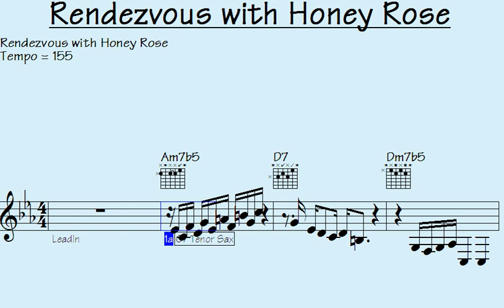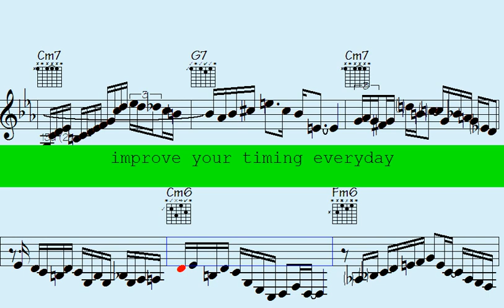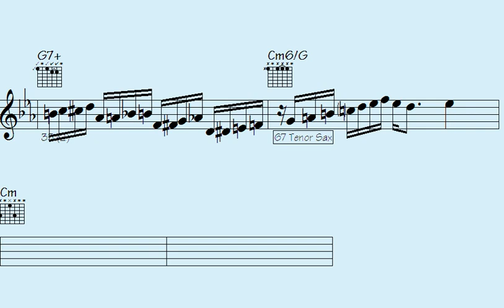⬛Unveiling Mesmerizing Melodies: Exploring the Captivating 'Rendezvous with Honey Rose' Licks and So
"Dive into a musical journey like no other with 'Unveiling Mesmerizing Melodies: Exploring the Captivating 'Rendezvous with Honey Rose' Licks and Solos'. Immerse yourself in a world of enchanting sounds as we delve into the intricate guitar techniques showcased in this captivating piece. Discover the artistry behind the melodies that intertwine and unfold, inviting you to experience music in its purest form."

l2k 19-154